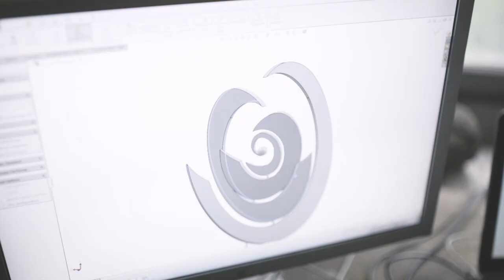Welcome to Will Carr Sculpture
UK based sculptor Will Carr creates contemporary kinetic wind sculptures

The kinetic wind sculptures that I create bring to life the hidden forces surrounding us in an ever-changing dance. In such a complex world it is more important than ever to feel connected to, and understand, the environment we inhabit. The sculptures glint in the sun as they move, reflecting the beauty of our shared world, and bringing a spark of joy to their surroundings. I endeavor to inspire people to notice the wonder of the world around us, and offer a sense of optimism to the viewer.